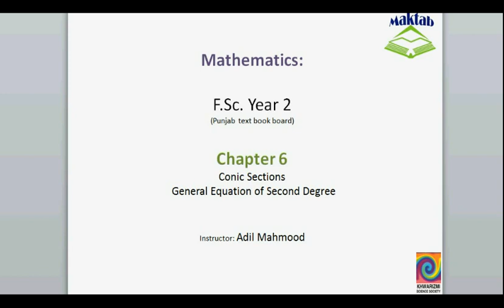FSc Math Book2, CH 6, LEC 49; General Equation of Second Degree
This video lecture from Conic Sections (F.Sc. second year Mathematics) covers: Discussion on General equation of second degree and classification of conics based on discriminant value. Find more e-learning material and educational video lectures in Urdu at maktab.pk. These videos are free to use for promotional and commercial purpose by keeping the credits to Maktab